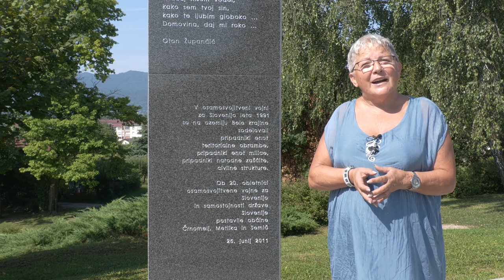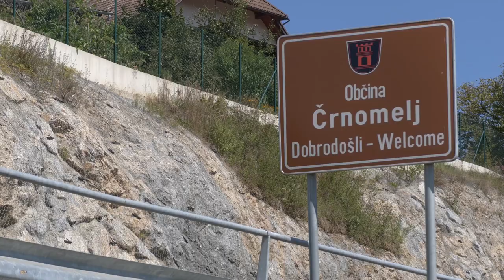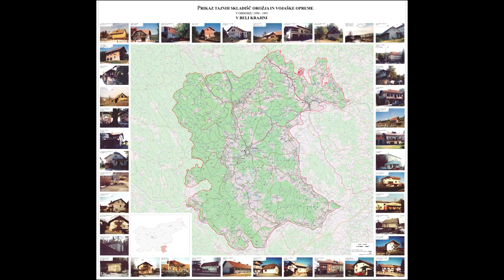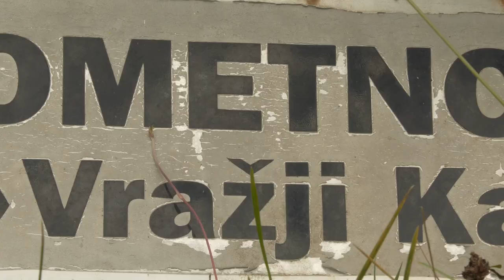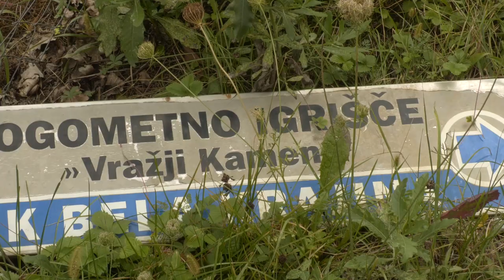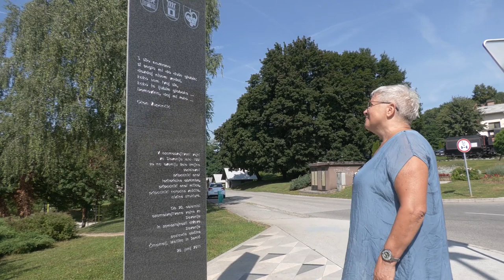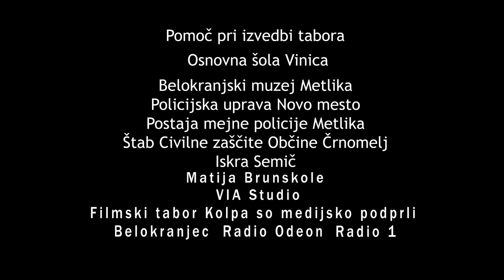Osamosvojitvena vojna v Beli krajini: Filmski tabor Kolpa 2021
Dokumentarni film o osamosvojitveni vojni leta 1991 v Beli krajini.

MENTORICA: Maja Weiss

ASISTENT: Tomislav Urh

MLADI DOKUMENTARISTKI: Neža Barič in Kira Drolc

PRIČEVALCI: Branko Kobetič, Tomo Burazer, Martin Henigsman, Marija Jevšček, Verica Marušič, Ana Pezdirec, Andrej Šenica.

Filmski tabor Kolpa 2021 je organiziral Zavod za izobraževanje in kulturo Črnomelj. Partner v projektu je bila Ekonomska šola Novo mesto. Tabor sta sofinancirala Občina Črnomelj in Slovenski filmski center.